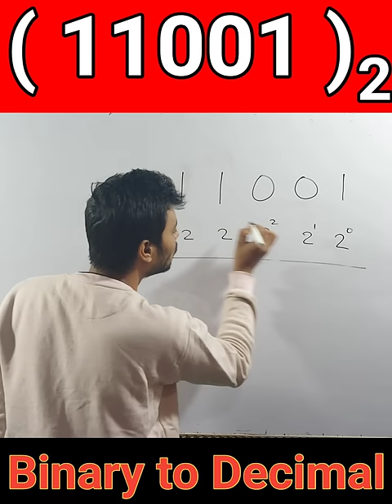Binary to decimal short trick